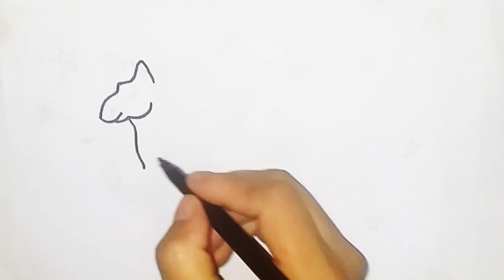Unicorn Drawing,Coloring,Painting For Children 🦄🦄🌈🌈 || How to Draw a Unicorn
In This Video:
Maniyo Drawing,
How To Draw A Unicorn,
Unicorn Drawing,
Drawing For kids,
Kids Videos,
How To Draw,
Easy Drawings,
Unicorn Coloring Page,
Unicorn, How To Draw A Heart,
How To Draw A Unicorn Step by Step,
simple drawings,